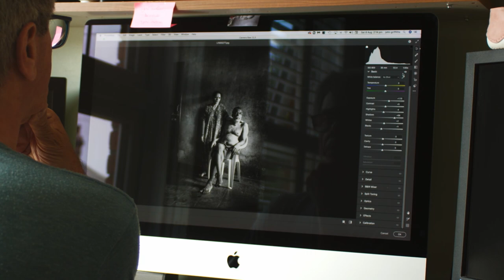Still in Motion - A photographic and Autobiographic Journey by John Griffiths. see below for book.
An inspiring collection of Photographs and Stories by John Lester Griffiths.